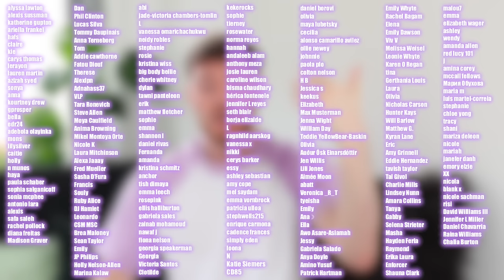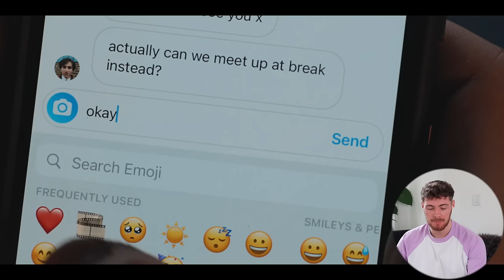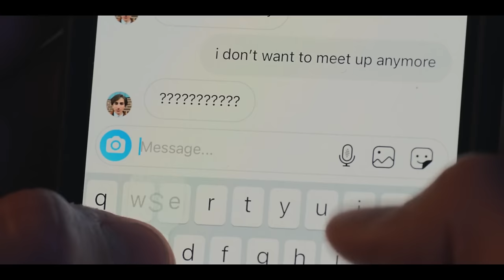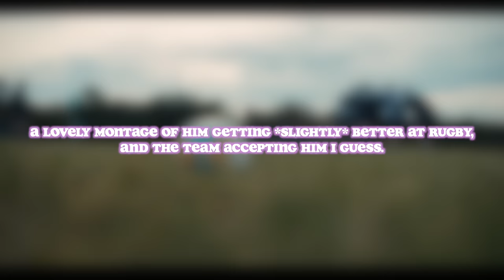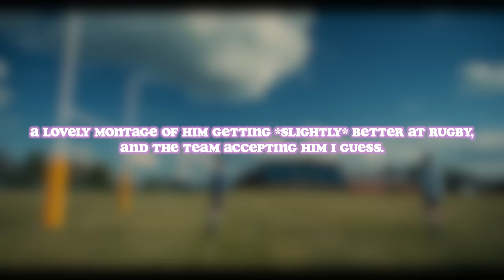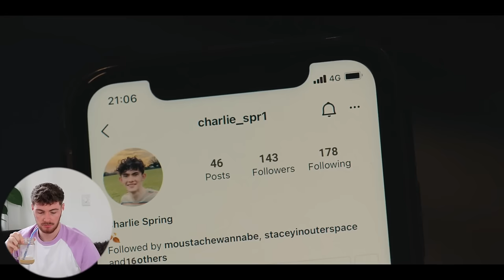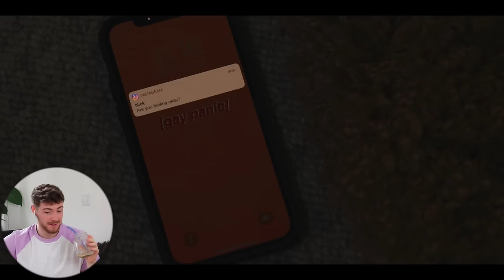omg this is so CUTE, I'm losing my mind!! ~ Heartstopper EP1&2 Reaction ~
Hey guys, I'm back with another video!! So, in todays video we are starting another series!! "Heartstopper" is a new Netflix series that has people going crazy over it on social media. It is based around LGBTQIA characters and I had heard that it has such good representation for what most of us go through growing up. So I was so excited to sit down and start this one, and let's just say I understand the hype already and I've only seen 2 episodes!! Enjoy xo